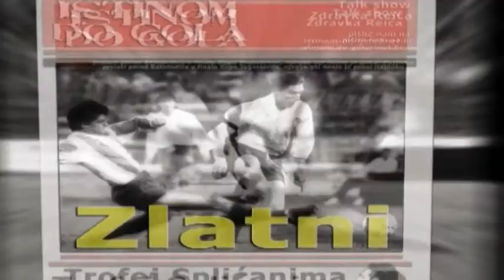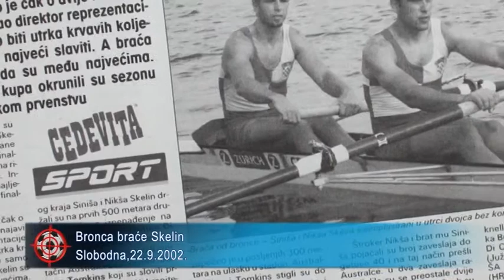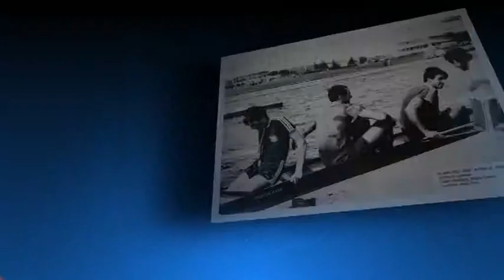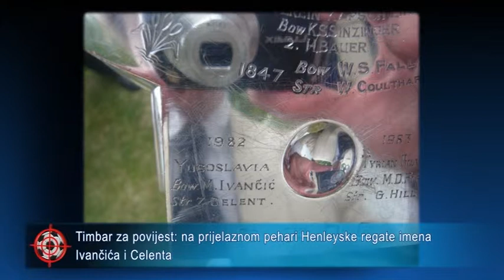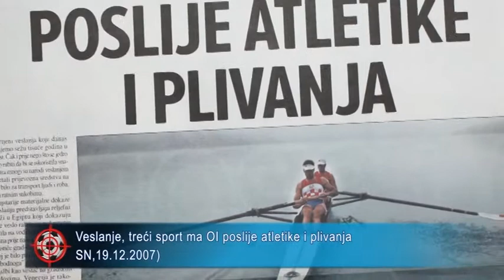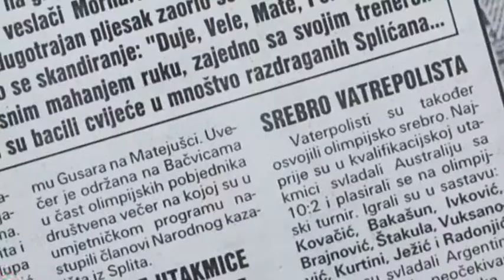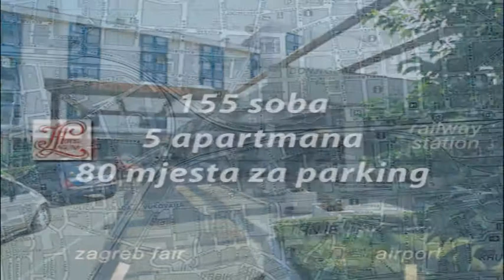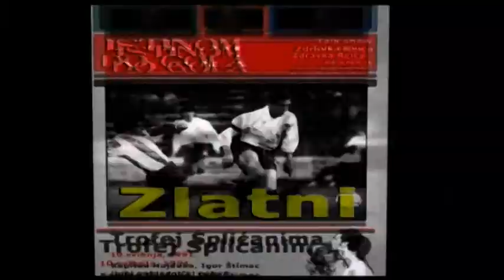Istinom do gola - gost Mirko Ivančić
Istinom do gola, talk show, autor i voditelj Zdravko Reić, ožujak 2014. godine